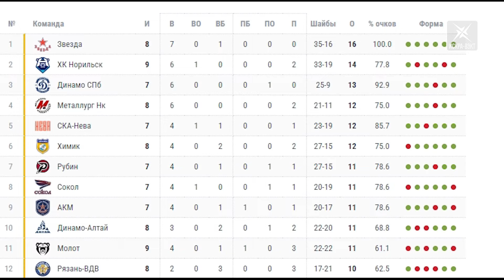Волевая победа в сложнейшем матче. ХК «Химик» против «АКМ»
ХК «Химик» после трехматчевой выездной серии принимал на своем льду тульский «АКМ». Гости, на старте сезона обыграли «Югру», «Зауралье», ХК «Тамбов», но неожиданно, крупно проиграли Ростову, Воскресенцы приехали с выездов с тремя победами в активе. Более того, обе команды до этой встречи, соседствовали в турнирной таблице.